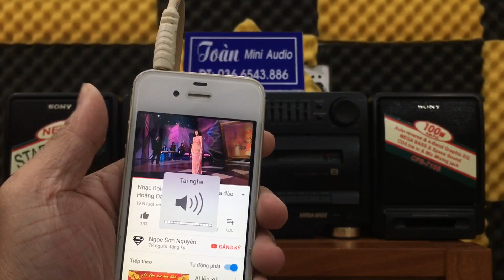Sony CFS 710s - 1993 đẹp xuất sắc -1Tr6 Chơi băng cassette hoài niệm - LH 036.6543.886